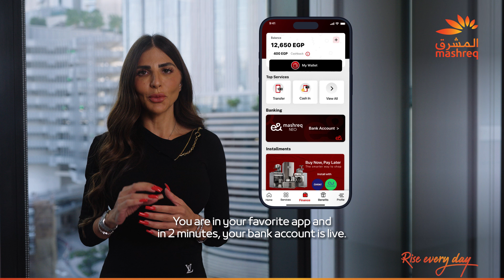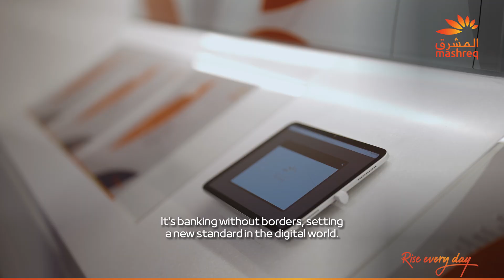A double win for Mashreq at Middle East Techology Awards 2024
We are delighted to announce that Mashreq has won two prestigious awards at the Middle East Technology Excellence Awards 2024 for our game changing First Digital Onboarding in Egypt and the Global Non-Resident Platform.

Mashreqbank PSC is regulated by the Central Bank of the United Arab Emirates.

إنه من دواعي فخرنا وسرورنا أن نعلن عن حصول المشرق على جائزتين مرموقتين خلال حفل توزيع جوائز التميز التقني في الشرق الأوسط 2024 وذلك عن النقلة النوعية لأول إجراءات انضمام رقمية في مصر وعن أفضل منصة عالمية لغير المقيمين.

بنك المشرق ش.م.ع، بنك مرخص ويخضع لرقابة مصرف الإمارات العربية المتحدة المركزي.